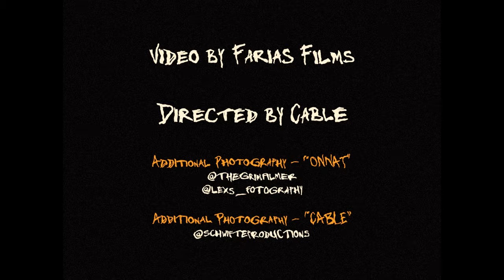Cable - ONNAT/CABLE feat Corpse Pile (Music Video)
Onnat Credits:
Directed by cable
Filmed by @thegrimfilmer// @fariasfilms
Edited by @fariasfilms
Additional footage by @lex_fotography
Cable Credits:
Filmed by @fariasfilms
Edited by @fariasfilms
Additional footage by @magicbyrob

Lyrics:
ONNAT:
It pierces the skin
Choke
Malady forced its way in
No longer a choice to give in
Cope
Memoirs decoded
Veins and morality have eroded

GRASPING
PUSHING
IMPERMANENCE WITH OUT END
GRASPING
PUSHING
Fuck it all i exist just to fill my arm with bliss

Break
Take a fucking a break
One step back
No longer a foot in the grave
What a fucking day
One take and I’ll put all my problems to death

Slut

My life’s a sickness with cure for gold
An angel drowned inside satans pool

Boiling over
Never sober
Grasping
Pushing
Living loosely
See right
Through me
Grasping
Gushing
Lesions grueling
Heaven pooling
Grasping
Pushing
Found my entrance
Comfort penance
Is this more to this?

I have no future left
Wood to my furnace
The deaf that leads the blind
Don’t have to tell you twice
You know i’m onnat.

CABLE:

I’ll get some use
With a head
Just full of a your lies and your debts
And you’ll pull through
You see me as nickels and dimes and nothing
More cuz i’m less than human
A filthing waste, a putrid
But I won’t give in to your fucking uses

We’re no better than all the dogs under a bridge

Cable

Looking
Seeing ways through my teeth
I’m put back
And my throat starts to shrink
White flame sitting next to me
Am I here or am I asleep?

Leave me alone I’ve jumped the bridge
I can’t take
For another face another rain
You doubt me
I’m broken by my own past

You don’t know pain
You don’t know my fucking pain

I’ve ripped my head off to shreds
Living inside
Always in my own way
But I can’t feel my time
And I can’t make my mind

I
Fade into you

A strangers light comes on me slowly
A strangers heart into a home
You put your hands deep into my head
And then you fade into light

FYL
FUCK YOUR LIFE
Finding your carcass mutated my mind
I’ll never forget it
The blank in your eyes
Now when I see the blood starts to pour
I’ll remember all the life that you took from me